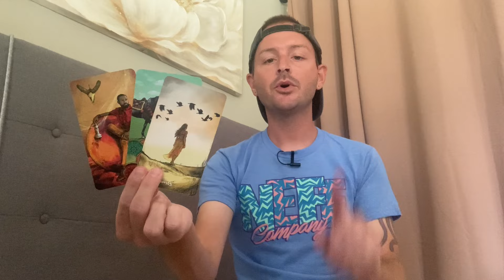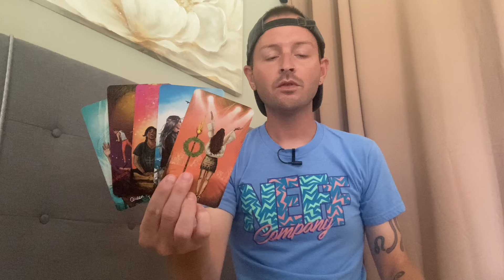TAURUS ♉️ GOLDEN GLOW UP! GET READY TO RECEIVE A WISH FULFILLMENT - July 15th to 21st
- 10 Card Reading - $100
- 5 Card Reading - $60
- 3 Card Reading - $40